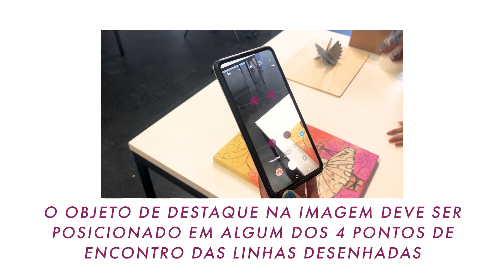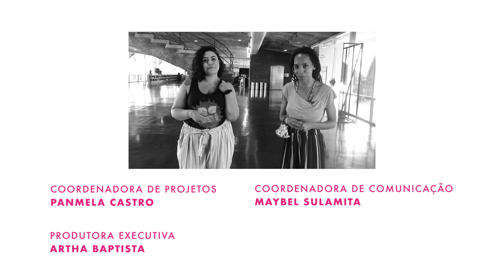E024 - Como fotografar sua obra com celular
Marina Alves ensina os truques básicos para você fotografar sua obra de arte usando o seu celular.

A NAMI é uma organização que usa as artes para promover nossos direitos. Vídeos toda sexta-feira às 17h.

Realização: Rede NAMI
Coordenadora de projetos: Panmela Castro
Produtora Executiva: Artha Baptista
Coordenadora de Comunicação: Maybel Sulamita
Assistência de Projetos: Fernanda do Vale, Gabriela Lirio e Ana Beatriz Gervasio
Participação: Marina Alves e Maybel Sulamita
Roteiro: Panmela Castro e Priscila Rooxo
Câmera: Gabriela Lirio e Fernanda do Vale
Edição: Luiza Giacomo
Parceria: MAM-rio
Apoio: Ford Foundation e Bic Corporate Foundation

Esta obra está licenciada com uma nova licença Creative Commons atribuição 4.0 Internacional